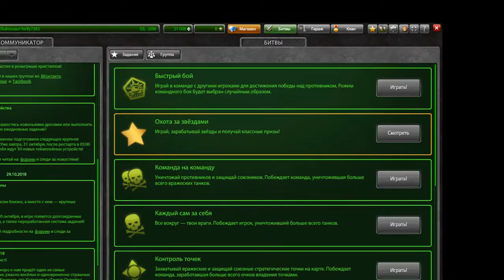ХЕЛОИУН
ДА это видео вышло позднее чем был хелоуин